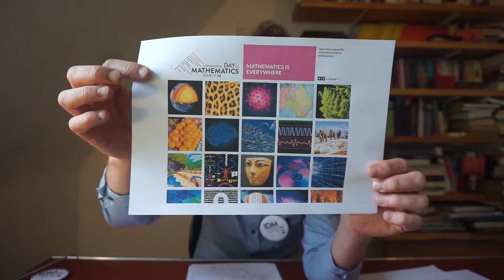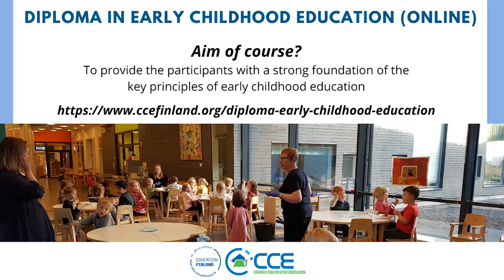Celebrating first International UNESCO Day of Mathematics amidst Covid-19 Crisis by Andreas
👉Speakers: Andreas Daniel Matt

👉Talk: Celebrating first International UNESCO Day of Mathematics amidst Covid-19 Crisis

I will present the adventurous journey to establish the International Day of Mathematics, initiated and coordinated by the International Mathematical Union and proclaimed by UNESCO in November 2019. I will introduce the concept of this grass-roots, non-centralized and collaborative project and show some of the resources which were developed from a website to a world map, from open source activities to an international video call. The first IDM happened on March 13, 2020, with more than 1030 planned events in over 110 countries in the middle of a worldwide COVID-19 outbreak. Many celebrations were cancelled but it also led to spontaneous online presentations via videos and recorded talks and new ideas, like a live global launch that attracted more than 15,000 digital visitors...

Council for Creative Education in collaboration with the University of Jyväskylä cordially invites you to the Online Conference on Embrace the Creativity amidst COVID-19 Crisis. The conference is organized to celebrate the United Nation’s World Creativity and Innovation Day and at the same time to reflect on the current situation of the whole world, which is in great pain and grief due to the pandemic.

Amongst these gloomy times, there are many of us, who are fighting with courage and finding new ways to cope with the unusual situation. Creativity is at a peak in such circumstances where you need to be innovative in your day-to-day life, work and survival.

Everybody is encouraged to join our event online. We believe that educators, entrepreneurs, parents, and students can greatly benefit from the presentations and conversations Researchers and Teachers (pre-primary, primary, secondary and higher section), principals, educators, trainers, students from teacher education are welcome to present their ideas. We are also encouraging policymakers who can present governments and institutions, educational policies and their research related to creativity and innovation.

👉Structure of the Conference
Considering the technical glitches and different time zones, CCE has come up with a unique approach for the online conference. The conference will be divided into two parts. The first part will be streaming the pre-recorded videos by the speakers according to the theme of their talk. The second part is the online live interaction with the speakers.

      👉Part - 1:  All pre-recorded videos from the speakers will be streamed on various days, on the following platforms like CCE's YouTube channel, Facebook and also on the Website.

      👉Part - 2: Live Interaction with speakers
Time Duration: 3hrs10mins including short breaks
[Schedule of the schedule for 3 hours]

10:00 - 12:30   Broadcasting of the videos from all sessions
13:00 - 13:15 Opening and Technical Guidelines for the Online
                        Conference
13:15 - 13:20 Introduction of the UNESCO Chairs and
                        Professorships at the University of Jyväskylä
13:20 - 13:40 Keynote address: UNESCO’s Day of Creativity and
                        Innovation: Critical Skills in Critical Times / Q&A
13:40 - 13:45 Short break
13:45 - 14:30 SESSION 1: Creativity & Innovation for Organizing
                        Teaching and Learning During COVID-19 Crisis
14:30 - 14:45 Long break
14:45 - 15:30 SESSION 2: Creativity & Innovation for Learning
                         About COVID-19 Crisis / Q&A
15:30 - 15:35 Short Break
15:35 - 16:20 SESSION 3: Creativity & Innovation: Critical Skills for
                        Critical Times, Health and Well-being / Q&A
16:20 - 16:30 CLOSING REMARKS BY ORGANISERS